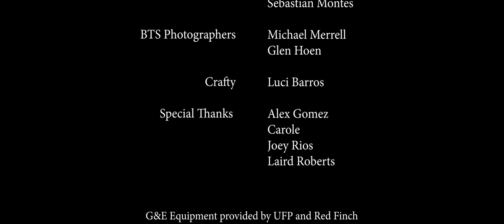STARGAZER - short film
An Elsket Films and Inner Frequency Production

Sophie watches the stars and notices an oddity in the sky. She is
absolutely convinced that it is her astronaut father, Tom, floating up above. Meanwhile, her father's co-worker, Michael, consoles Sophie's mother, Karen, while he brings up the possibility that Tom might be lost in space forever.

Cast:
Sophie - Tulipa Henricksen
Karen - Micki Rios
Michael - Robert Moody
Tom - Paul Cuthbert

Written Directed by Lucas Barros
Produced by Micki Rios
Executive Producers - Lucas Barros, Luci Barros, Michael Merrell
Director of Photography - Robert Crowe
Production Design - Sami Larsen
Sound by Lucas Lima
Edited by Adam Townsend
Colorist - Adam Call
Original Score by Joshua Sohn
First Assistant Director - Will King
Script Supervisor - Keilee Alldredge
1st Assistant Camera - Adam Townsend
2nd Assistant Camera - Kayden Corbett
Gaffer - Rand Eindfeldt
Grips - Bo Coy, Teric Abunuwara
Production Assistants - Devin Baird, Sebastian Montes
BTS Photographers - Glen Hoen, Michael Merrell
Crafy - Luci Barros

Special Thanks:
Alex Gomez
Joey Rios
Carole
Laird Roberts

Catering services by Noodles and Company.
G&E Equipment provided by UFP and Red Finch Rental.

Made for the My Rode Reel 2018 competition.